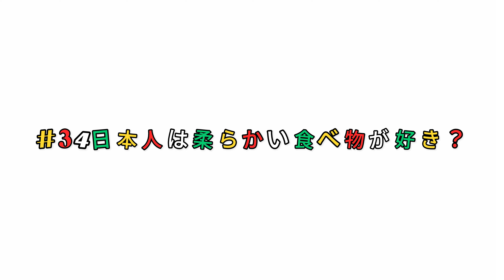34日本人は柔らかい食べ物が好き？ / Japanese people like soft food? «Japanese podcast with JP & EN subtitles»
↓ふりがなと英語訳付きの トランスクリプト（Transcript with Furigana and English translation）↓